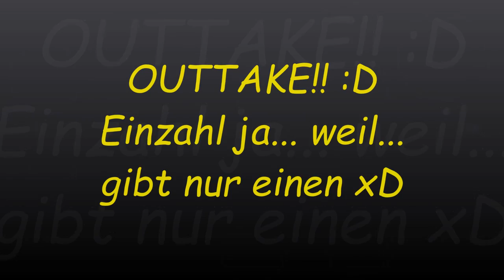Vlog #15 - Speedpaint als Abo Special und Ori als neues Projekt?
Zeit für INFOS meine lieben Bohemians :D
Wieder zurück aus dem Urlaub, mit dem Sonnenbrand meines Lebens aber trotzdem sehr gut erholt mach ich mich jetz daran neue Videos für euch zu produzieren :P
Hier also eine kurze Zusammenfassung der Themen die mich momentan so beschäftigen :)

Themen dieses Vlogs:
♦ Speedpaint als 200 Abo Special geplant
♦ HP 5 mal wieder nicht möglich... aber bald!
♦ neuer Potter-Kontent geplant!!!
♦ "Ori and the blind Forest" als neues Projekt auf meinem Kanal!

Wenns euch zusagt, zeigt mir das doch gerne mit einem "Mag ich" :3
Vielen Dank fürs zusehen und bis zum nächsten Mal!

Sozial Media!!!